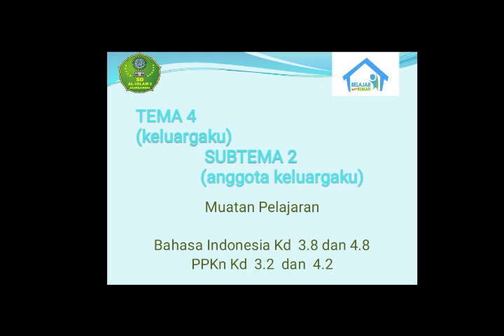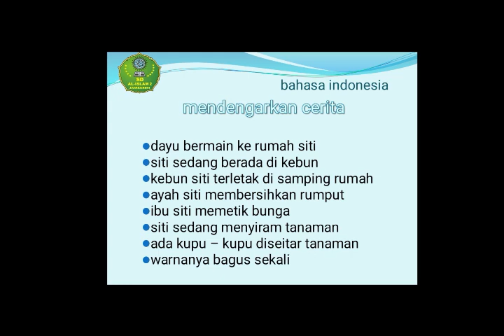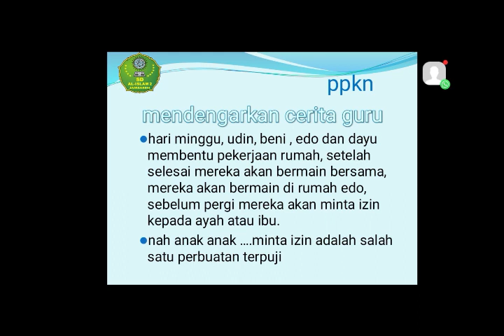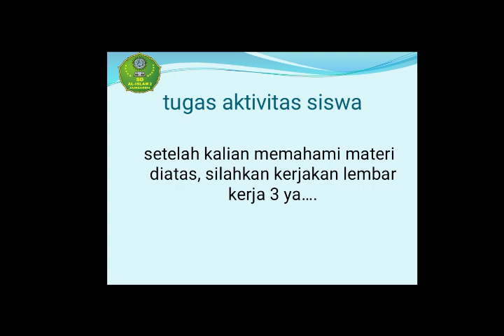TEMA 4 ANGGOTA KELUARGAKU Bahasa Indonesia dan PPKn